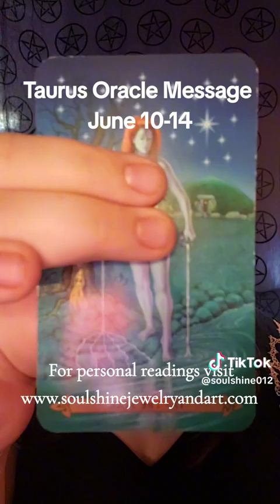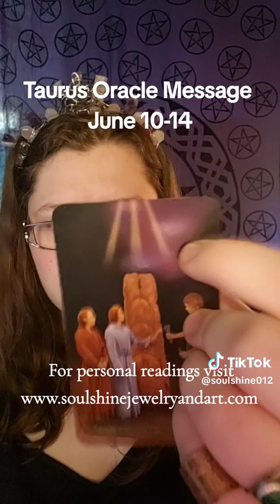Taurus Oracle Message June 10-14